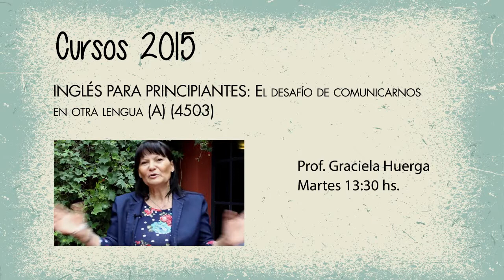INGLÉS PARA PRINCIPIANTES: El desafío de comunicarnos en otra lengua (A) (4503)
Graciela Huerga
Martes 13:30 hs.

El objetivo de este curso es promover la comunicación en ingles a
través de diálogos sencillos en diferentes situaciones (subir a un
medio de transporte, preguntar una dirección en la calle, ordenar
un menú en el restaurante, presentarse y presentar o otros, etc.)
promoviendo así una participación activa, para quienes tienen conocimientos elementales del idioma, para adquirir confianza y romper
barreras impuestas por nosotros mismos.